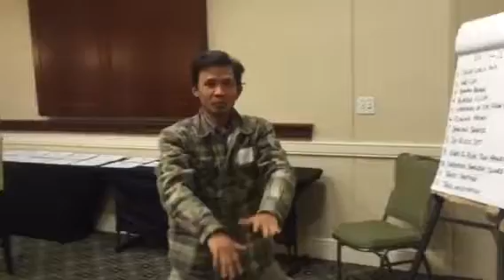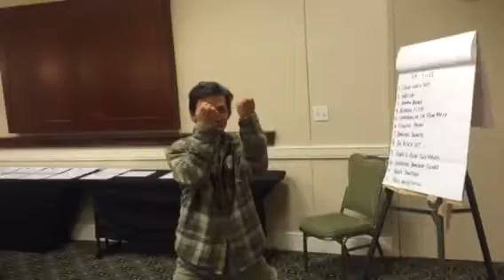Khí công chữa bệnh